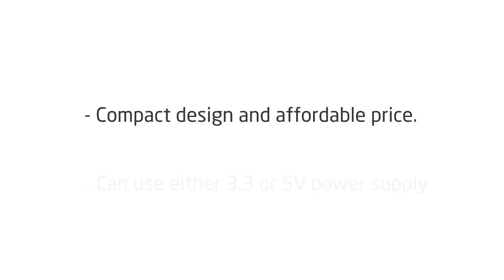ROTARY Y click - example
Rotary click™ carries a 15-pulse incremental rotary encoder with detents, surrounded by a ring of 16 red LEDs. It’s a perfect solution for adding a precision input knob to your design. The encoder outputs A and B signals (out of phase to each other); the knob also acts as a push-button which sends an interrupt to the target board MCU. The LED ring is controlled through SPI lines (CS, SCK, MISO, MOSI). Rotary click™ can be used with either a 3.3V or 5V power supply.